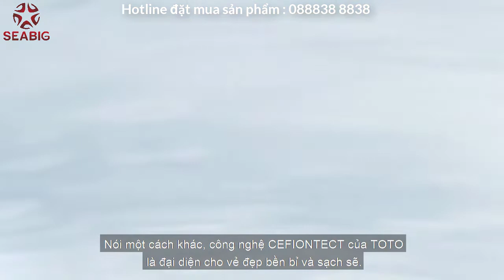Khám phá bồn cầu TOTO CS838DW7 cùng chuyên gia đến từ Nhật Bản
Tính năng của bồn cầu Toto CS838DW7 :
- Có chức năng sưởi ấm nắp ngồi
- Tự động phun sương làm sạch lòng bồn cầu và vòi rửa bằng cách ngăn vi khuẩn đảm bảo vệ sinh
- 02 chế độ rửa trước, rửa sau massage linh hoạt, điều chỉnh vị trí vòi rửa
- Điều chỉnh nhiệt độ sấy, nước và bệ ngồi
- Tính năng khử mùi được kích hoạt tự động
- Có bảng điều khiển bên cạnh nắp điện tử
- Thiết kế thân kín, vành kín tiện dụng cho việc vệ sinh hàng ngày
- Công nghệ CeFiONtect giúp lòng bàn cầu siêu nhẵn, hạn chế tối đa các vết bẩn, vi khuẩn
-Hệ thống xả Tornado êm, mạnh mẽ hiệu quả
Quý khách hàng có nhu cầu mua sản phẩm thiết bị vệ sinh TOTO chính hãng
Hãy đến ngay Showroom thiết bị vệ sinh TOTO của SEABIG để mua được sản phẩm chính hãng, giá tốt, nhiều ưu đãi cùng quà tặng hấp dẫn từ Công ty TNHH Seabig
Showroom 1 : 391 Nguyễn Xiển, Thanh Xuân, Hà Nội
Showroom 2 : 170A Phạm Văn Đồng, Cầu Giấy, Hà Nội
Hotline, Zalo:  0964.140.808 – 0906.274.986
Tổng đài tư vấn bán hàng : 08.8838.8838